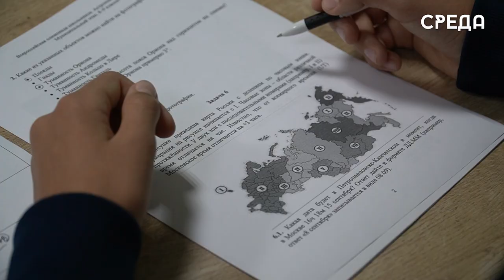Каспийские школьники приняли участие в муниципальном этапе Олимпиады по астрономии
Муниципальный этап Всероссийской Олимпиады школьников по астрономии состоялся в школе номер 3 г. Каспийска. Для прохождения в данном этапе, лучших определяли среди учащихся образовательных учреждений выявляли на школьном уровне.

Участие в муниципальном этапе принимают школьники с 7 по 11 класс. Победители будут представлять Каспийск на региональном уровне.